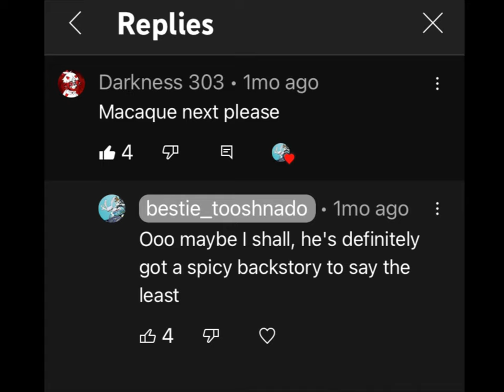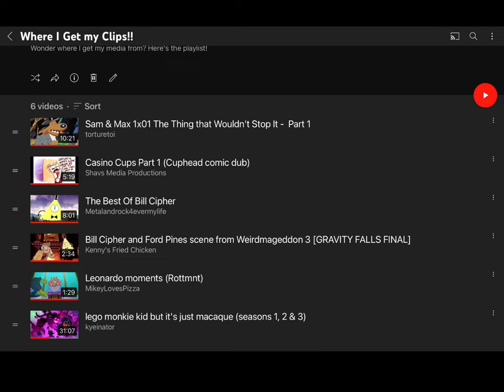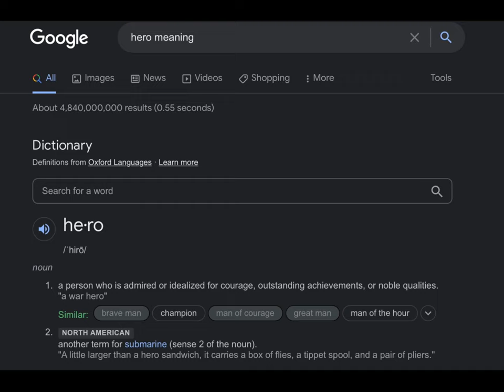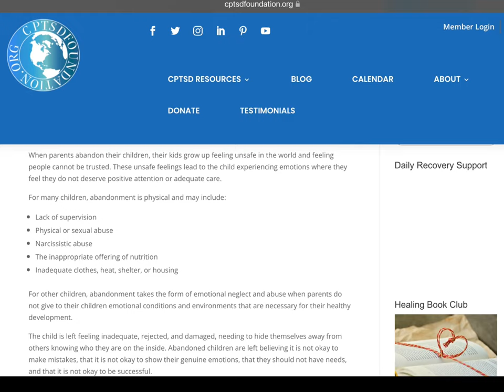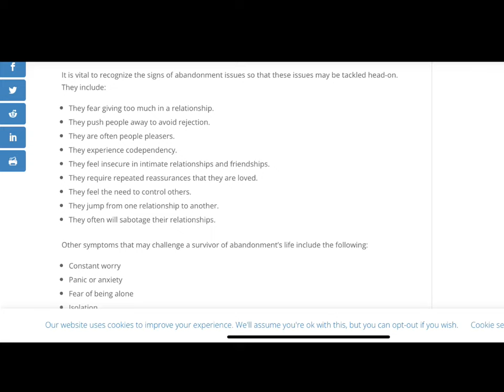Lego Monkie Kid Theory | Macaque’s Mentality and Past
Hey besties! Still working on the requests, and I hope to have more out soon! Thank you for your support!